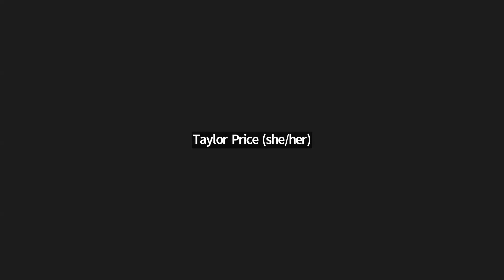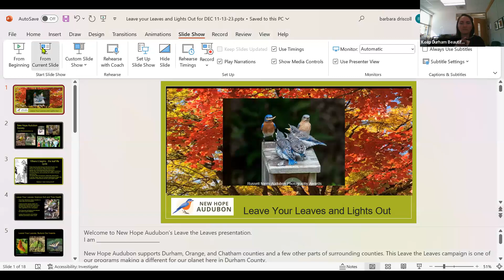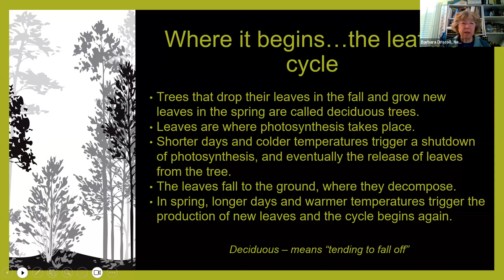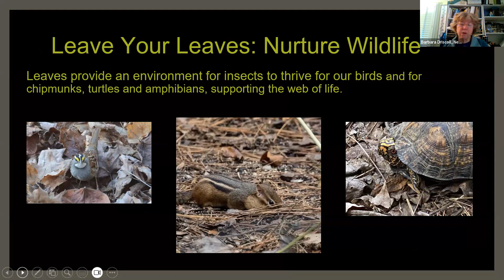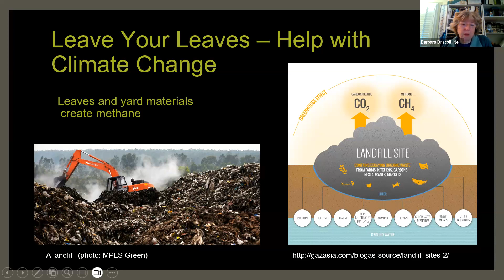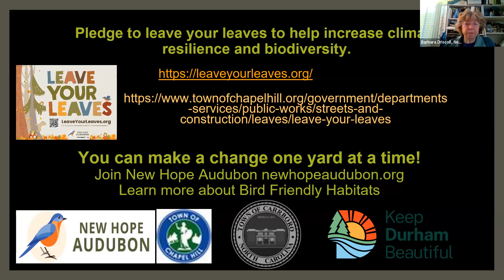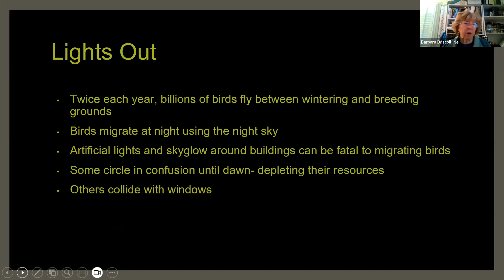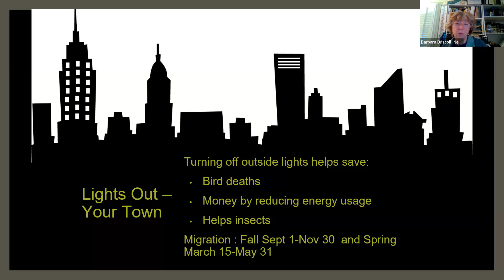DEC 11-13-23 Leave the Leaves & Lights Out NC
Barbara Driscoll from the New Hope Audubon Society gives a presentation to the Durham Environmental Coaltion about 2 important programs, Leave Your Leaves and Lights Out NC.